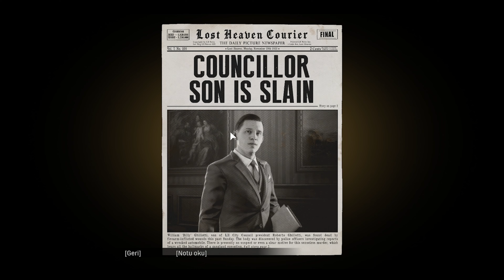OTEL BASIYORUZ - MAFIA 1 DEFINITIVE EDITION TÜRKÇE 4K (4.BÖLÜM)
Arkadaşlar Merhaba, yeni seriye başlıyoruz yılların eskitemediği Mafia 1'in yenilenen sürümü Türkçe olarak sizler için tekrar oynuyorum. Keyifli seyirler.